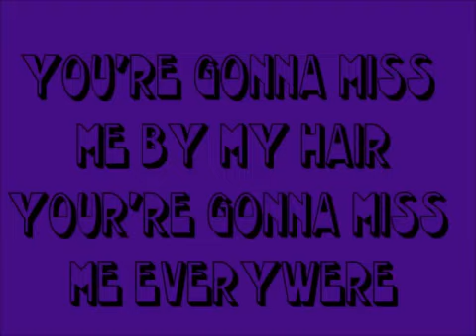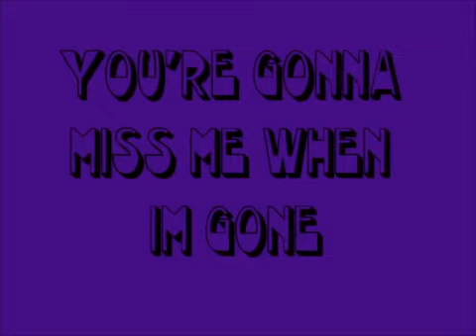Pitch perfect Cup Song Lyrics made by Ryan Gibbons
plz like it and share it plz